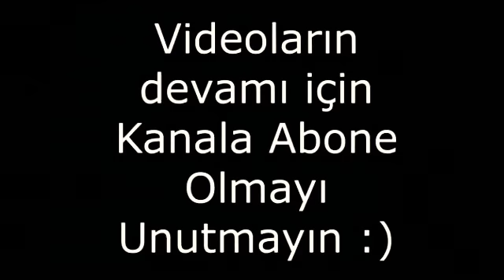Kazım ipekçi özel video